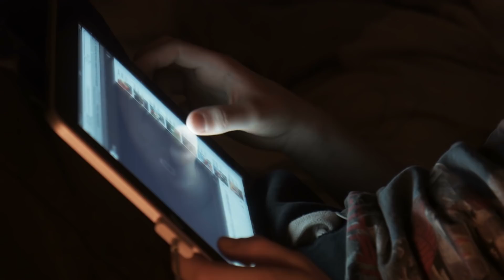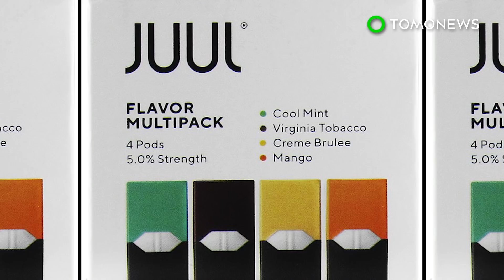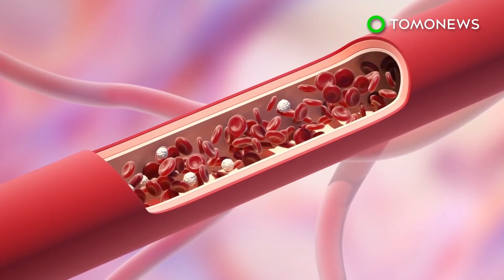Wanita marah karena disebut pacar gemuk, pria Indonesia nikahi dua pacarnya sekaligus - TomoNews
Berita pertama:
CHINA — Diketahui dari Miaopai, seorang wanita di China baru-baru ini mengamuk pada kekasihnya sampai tiada setelah kekasihnya mengolok berat badannya saat wanita ini ingin makan es krim.

Berita kedua:
SPANYOL — Liburan seorang pemuda berubah menjadi liburan terburuk saat ia mengalami paru-paru kolaps setelah menaiki wahana roller coaster di Salou, Spanyol. Dilaporkan dari Belfast Live, Kevin Perry, pemuda berusia 20 tahun asal Belfast Inggris, yang saat itu sedang berlibur dengan keluarganya terpaksa harus menghabiskan sisa liburannya di rumah sakit.

Berita ketiga:
CHINA - Seorang pria Cina menderita sakit kepala selama sekitar 30 tahun akhirnya mendapatkan kedamaian di kepalanya tepat setelah dokter menemukan cacing parasit di tengkoraknya. Menurut Pear Video, pria berusia 59 tahun, bermarga Zhang, mengatakan kepada berita lokal bahwa ia telah mengalami pusing dan migrain yang cukup parah sejak 1989.

Berita keempat:
INDONESIA — Viral sebuah video yang diunggah oleh akun Instagram @makassar_iinfo pada 18 Agustus lalu yang merekam seorang pria sedang melakukan ijab kabul, didampingi dua wanita di sampingnya.

Berita kelima:
PHILADELPHIA - Penelitian baru menemukan bahwa vaping sementara cukup untuk mempengaruhi pembuluh darah tubuh.

Berita keenam:
THAILAND — Seekor bayi duyung yang berhasil memenangkan hati masyarakat Thailand beberapa bulan lalu telah mati karena infeksi dari sampah plastik di perutnya. Dilaporkan dari AFP lewat Phnom Penh Post. bayi duyung bernama Miriam ini awalnya ditemukan terdampar di laut barat daya Thailand pada awal tahun.